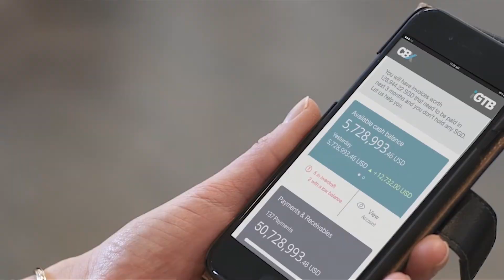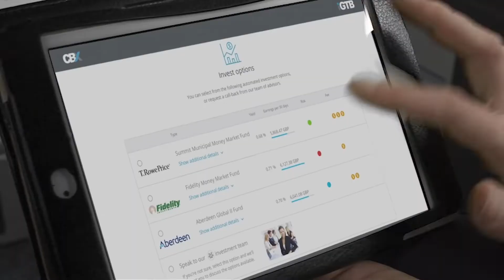CBX: World’s first fully integrated and cloud-ready Transaction Banking platform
Wouldn’t it be great if your banking experience shows actual understanding, even anticipation, of what the business is trying to achieve?

Now, enjoy seamless digital experiences across the corporate financial supply chain with Intellect’s CBX, a fully integrated, composable and cloud native Transaction Banking platform.

To know more on how Intellect is accelerating digital journeys for financial institutions globally, be a part of Intellect Convergence 2022 on 22nd February 2022.